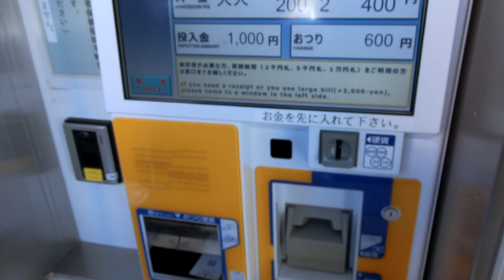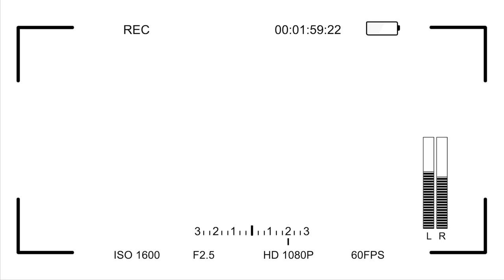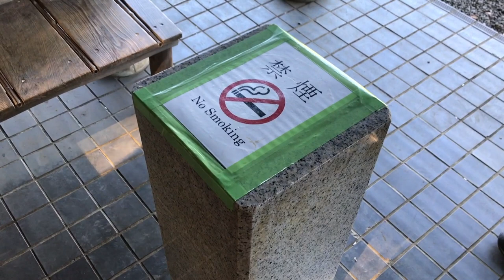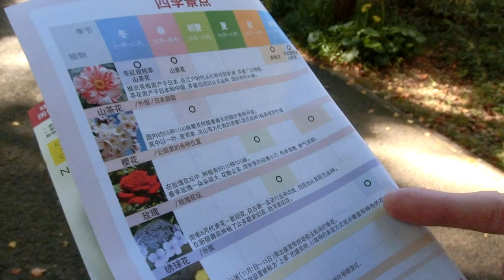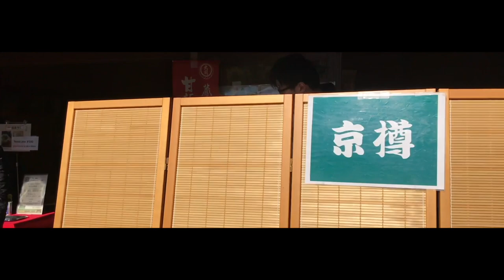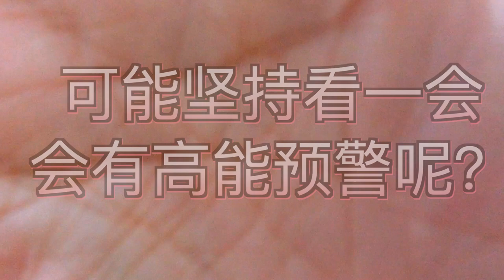新宿御苑 新海誠言葉之庭巡禮 | 日式庭院 | 法國梧桐小道 | 拜託JO幫我去拍照 豐富的一天 日本旅遊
hello最近高產的盼達向你問好
去大自然免不了就是和大自然融為一體，當然要矯情地拍拍拍啦 笑
這次也算是新海誠的動畫《言葉之庭》的巡禮了
我和JO都很喜歡新海誠的作品，畫面美到天際，雖然這是個腳控的故事（誤）
但我覺得非常值得一看
法國梧桐樹小道雖然沒太陽了，但是還是可以high的 哈哈

新宿御苑新海誠言葉之庭巡禮 | 日式庭院 | 法國梧桐小道 | 拜託JO幫我去拍照 豐富的一天 日本旅遊